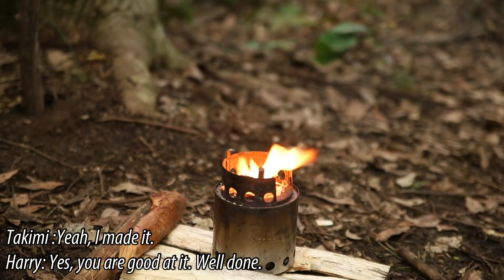Bushcraft Project Episode-1 / ブッシュクラフトプロジェクト 第1話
この度とあるご縁で私有地をお借りしてブッシュクラフトの初心者さんとウッドシェルター作りというプロジェクトをお手伝いすることとなりました。
日本ではなかなか貴重な経験になると思います。
今回ばかりはブッシュクラフト「のようなもの」ではなくブッシュクラフトそのものになることでしょう。
シェルター完成までシリーズ化させていただきます。

I have started making a wooden shelter with a beginner at one of the private properties. It will be a rare experience in Japan. So this series gonna be not Harry's Bushcraft-ish but Harry's Bushcraft itself.

Outro Music
Artist: Silensyde
Title: Parkway Drive